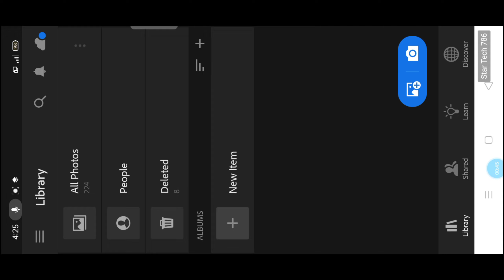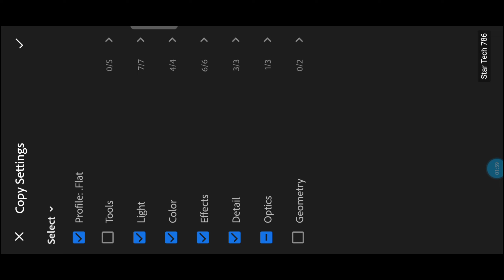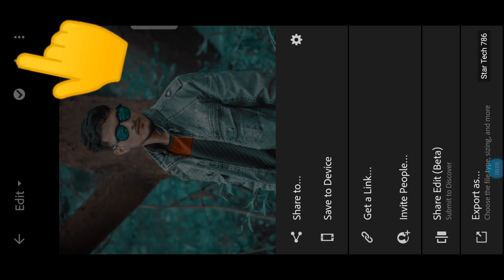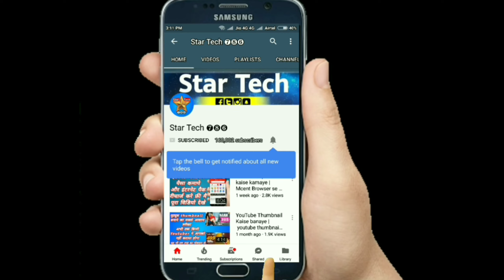Bhaskar editing zone | bhaskar editing zone preset link | bhaskar editing zone lightroom presets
Amit Chaurasia STR